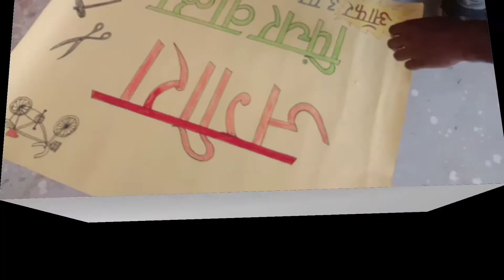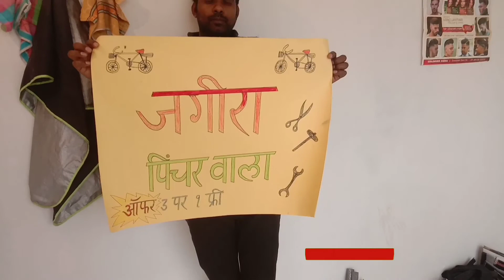desi kalakari myfirstvlog vlog blogging @abhi rajput 786